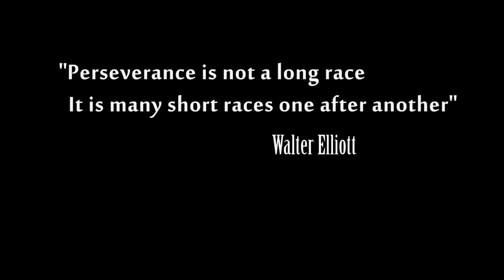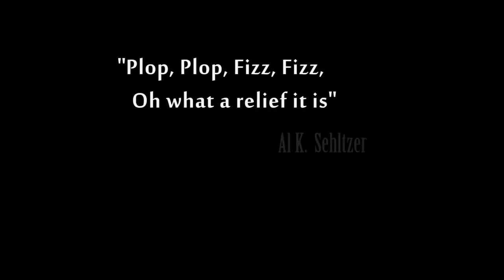Get in the Kitchen Bit@hes! GetMeInTheKitchen.com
Tired of all the cookbooks written by wholesome and sweet chefs that make you want to smack them in the face with a frying pan?  Well... you're in luck! I'm not gonna coddle you, hold your hand or even tell you that you look hot in an apron. I'm not your momma, sweetheart. I'm your daddy!